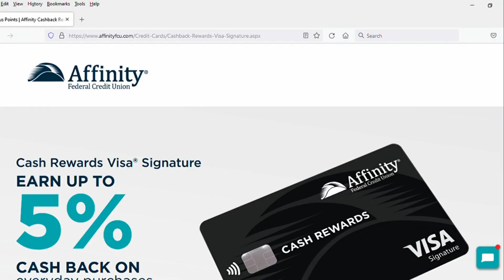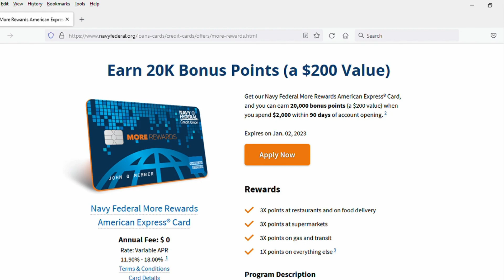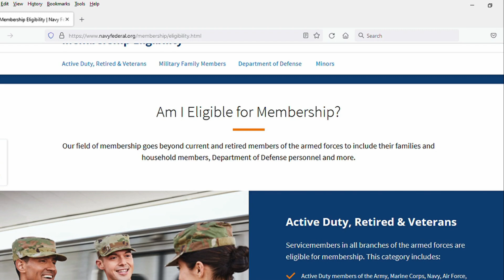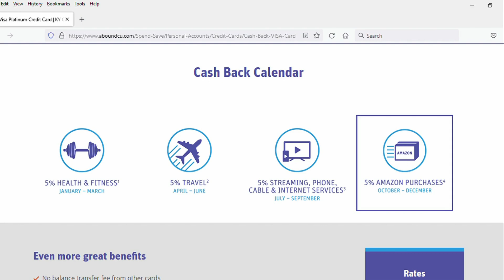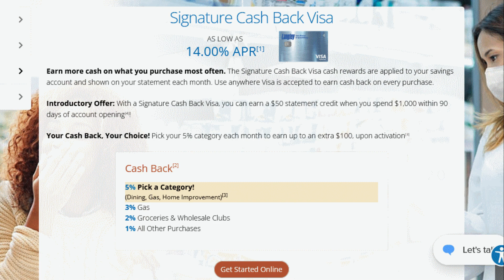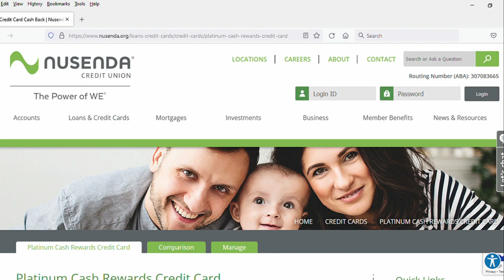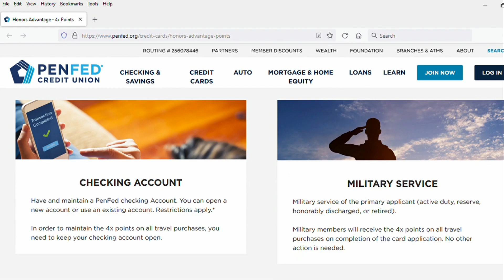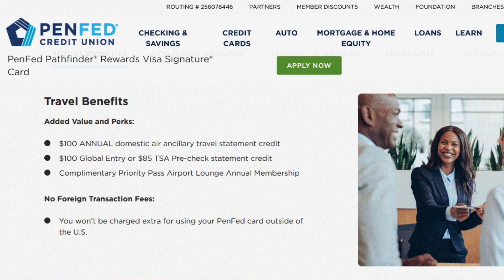BEST Credit Union Credit Cards 2023 - Top 10 from Affinity FCU, Navy Federal Credit Union, more...